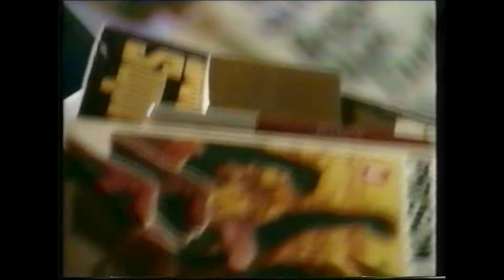ใครจะไปรู้ : เควสชั่น(QUESTION)